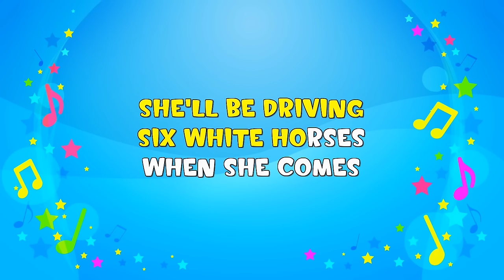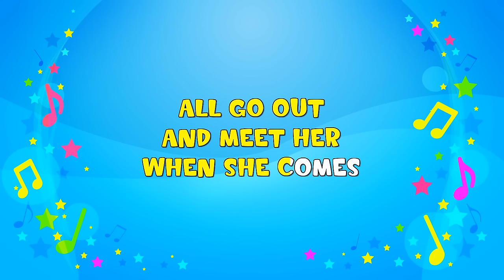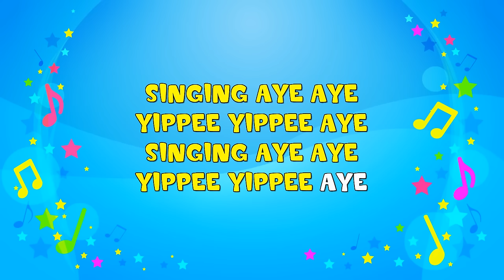She'll Be Coming Round the Mountain | Sing A Long | Nursery Rhyme | KiddieOK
When she comes
She'll be coming 'round the mountain
When she comes
Coming 'round the mountain
When she comes
Singing aye-aye-yippee-yippee-aye
Singing aye-aye-yippee-yippee-aye
Singing aye-aye-yippee
Aye-aye-yippee
Aye-aye-yippee-yippee-aye
She'll be driving six white horses
When she comes
When she comes
Driving six white horses
When she comes
Singing aye-aye-yippee-yippee-aye
Singing aye-aye-yippee-yippee-aye
Singing aye-aye-yippee
Aye-aye-yippee
Aye-aye-yippee-yippee-aye
Oh we'll all go out and meet her
When she comes
When she comes
All go out and meet her
When she comes
Singing aye-aye-yippee-yippee-aye
Singing aye-aye-yippee-yippee-aye
Singing aye-aye-yippee
Aye-aye-yippee
Aye-aye-yippee-yippee-aye
She'll be wearing pink pyjamas
When she comes
When she comes
Wearing pink pyjamas
Wearing pink pyjamas
When she comes
Singing aye-aye-yippee-yippee-aye
Singing aye-aye-yippee-yippee-aye
Singing aye-aye-yippee
Aye-aye-yippee
Aye-aye-yippee-yippee-aye
She will have to sleep with Grandma
When she comes
When she comes
Have to sleep with Grandma
When she comes
Singing aye-aye-yippee-yippee-aye
Singing aye-aye-yippee-yippee-aye
Singing aye-aye-yippee
Aye-aye-yippee
Aye-aye-yippee-yippee-aye